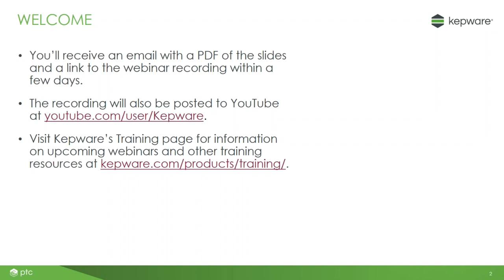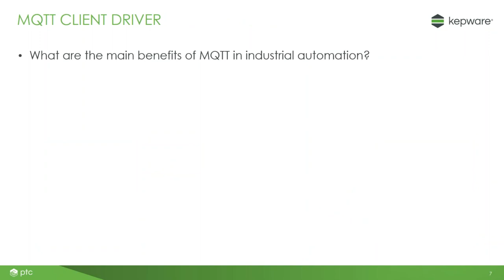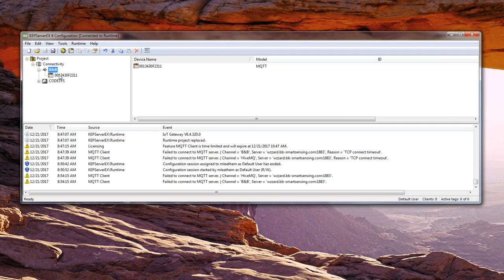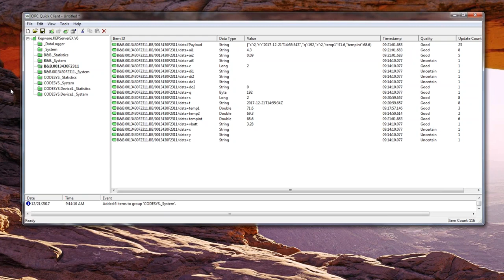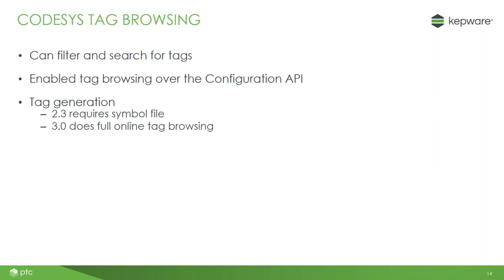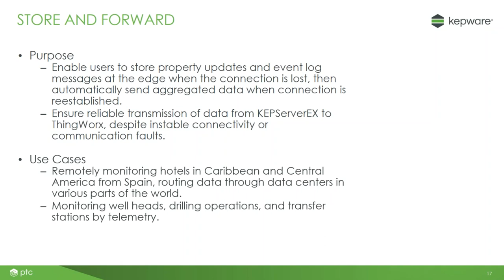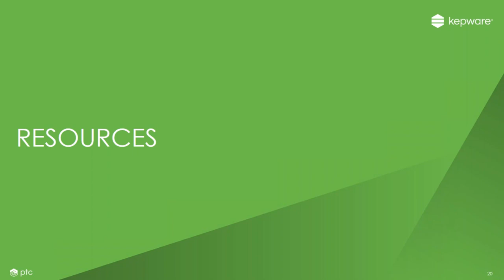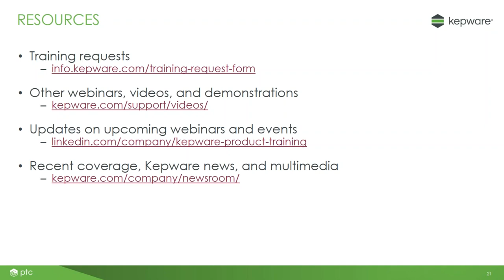KEPServerEX® Version 6.4 Release Webinar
This webinar explores KEPServerEX version 6.4 updates, including a new MQTT Ethernet driver, new store and forward functionality for the ThingWorx® Native Interface, new tag browsing functionality for the CODESYS Ethernet driver, and new performance enhancements for the Siemens TCP/IP Ethernet driver.